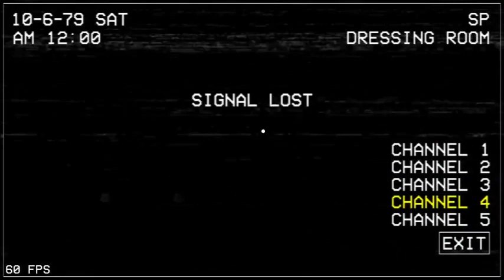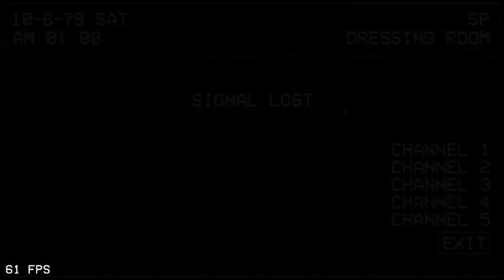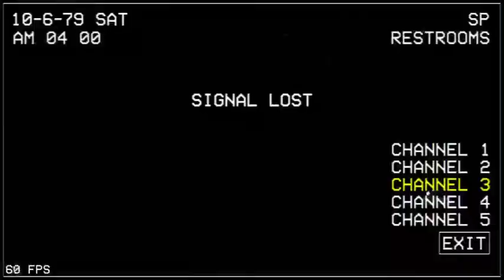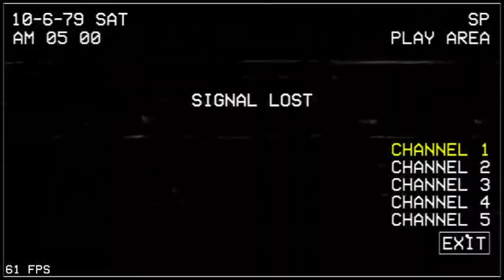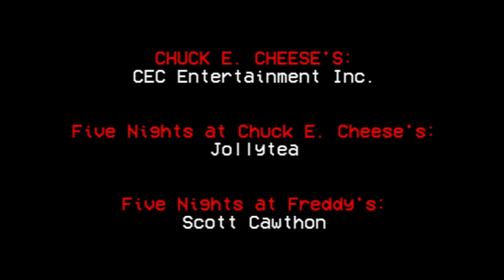CEC:R - True Nightmare Pre-Patch BEATEN!!!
5-6 hrs total
5 am deaths: 4